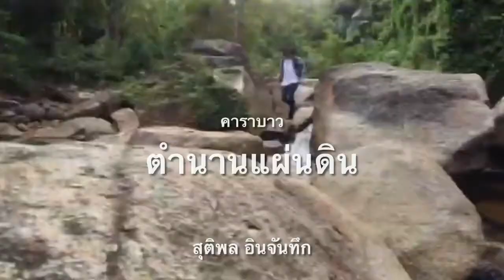ตำนานแผ่นดิน : คาราบาว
ตำนานแผ่นดิน
ขับร้อง : แอ๊ด
จัดทำ : สุติพล_อินจันทึก { สืบ เจตนา }

กว่า.. จะเป็นแผ่นดิน ไทย

บรรพบุรุษ ร่วมสร้างความสามัคคี ปกป้องพิทักษ์ แผ่นดินไทย มี ป่าไม้ มี ภูเขา มี ทะเล ทุกๆวันนี้ เพราะ คนไทยรักกัน